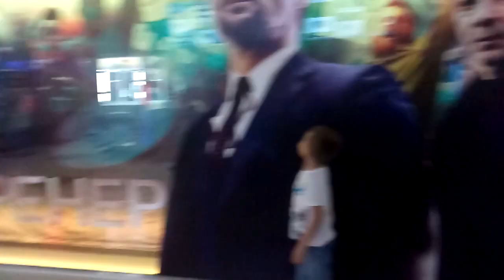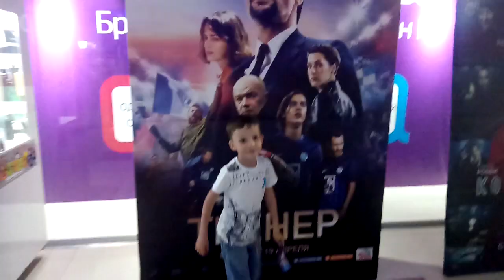✔ПАНКЕЙКИ С ДЕТЬМИ ✔МАНИКЮР ✔НА КРАСНОЙ ПЛОЩАДИ ✔ТРЕНЕР ✔ 6 мая 2018♥